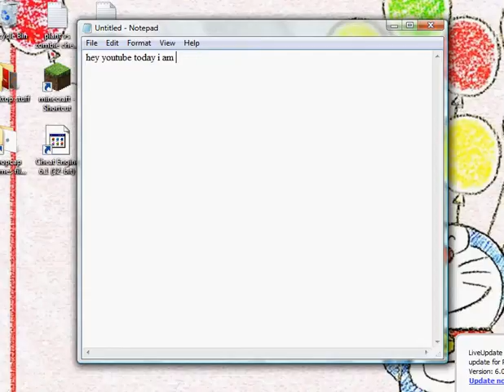plants vs zombies dead zeppelin